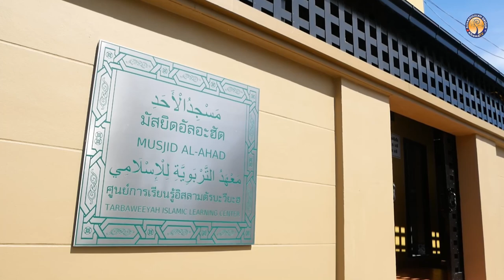AH 3540 ซูเราะห์ อัน-นิสาอ์ อายะห์ที่ 1-5 โดย อาจารย์อับดุลลาตีฟ ตำราเรียง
25.3.66 @ มัสยิดอัลอะฮัด

Tel & Line iD :
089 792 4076 (ดาวุด)
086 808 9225 (อับดุลการีม)
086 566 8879 (อนัส)
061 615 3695 (มุสตอฟา)
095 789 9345 (อามีน)
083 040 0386 (ฟูอาด)